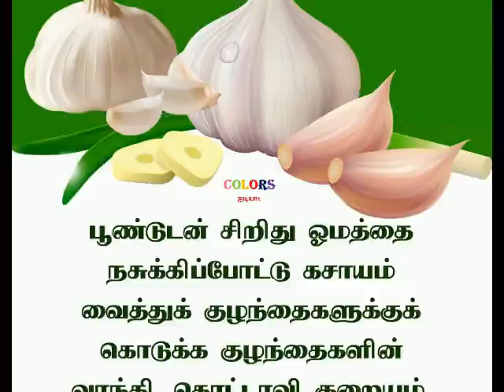Idea! Use of the Garlic /ஐடியா! பூண்டு பயன்கள